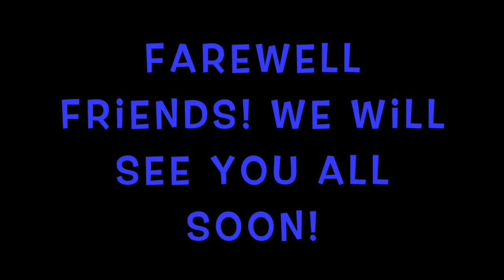Farewell Video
This video is about Farewell Video